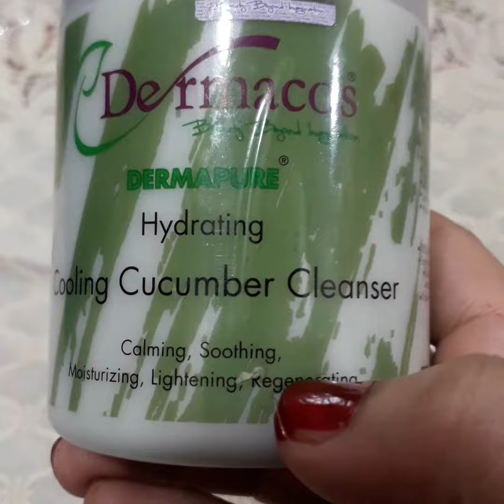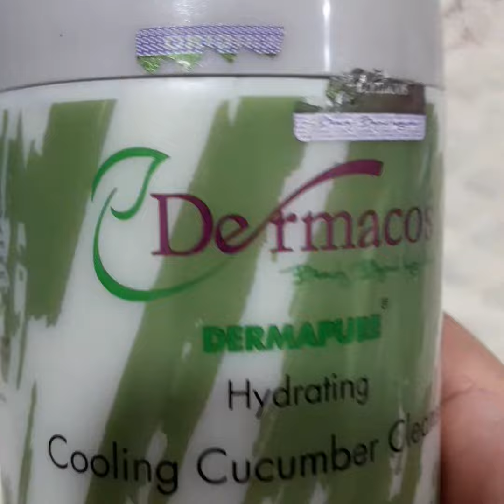Dermacos Cleanser for oily skin | Best Cleanser of Dermacos | Best whitening Dermacos Cleanser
your searching!!